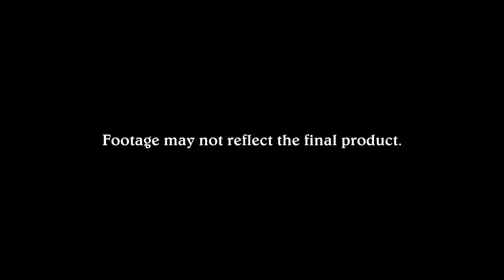Disgaea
Trailer ufficiale PC